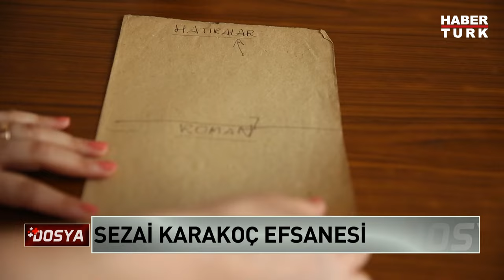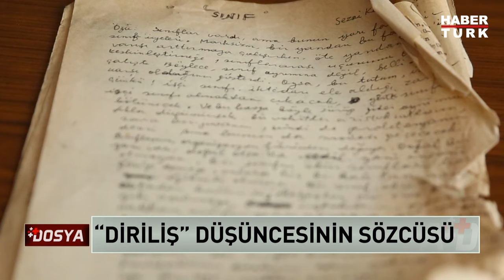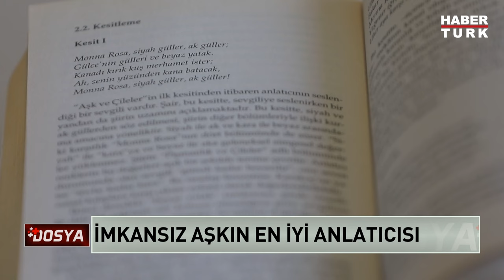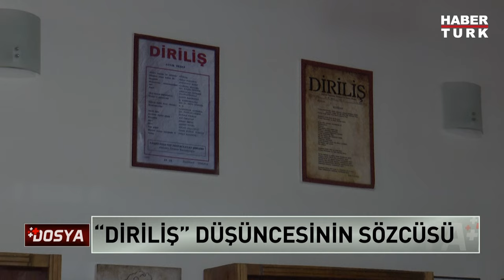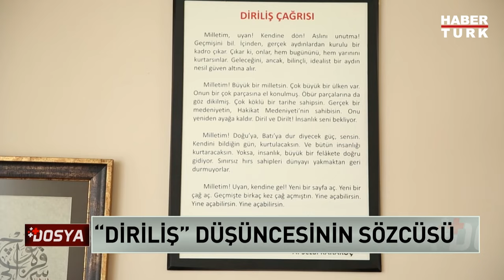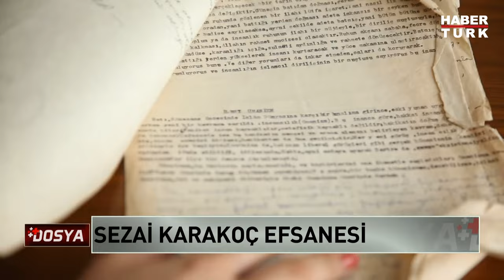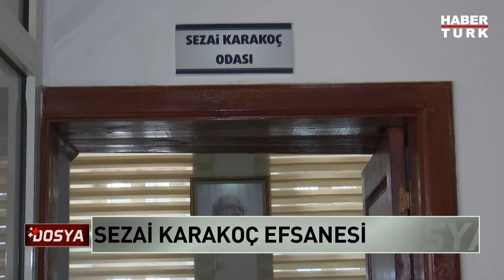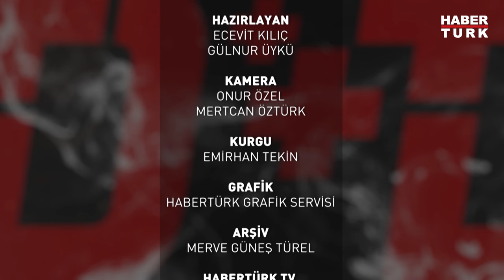Sezai Karakoç efsanesi I + Dosya - 24 Eylül 2023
Sürgün şairi, "Diriliş" düşüncesinin sözcüsü, imkansız aşkın en iyi anlatıcısı... Sezai Karakoç efsanesi + Dosya'da yer alıyor.

+ Dosya'da Dilek Gül sordu; Yazar/Akademisyen Prof. Dr. Turan Karataş, Şair Ömer Erdem yanıtladı.